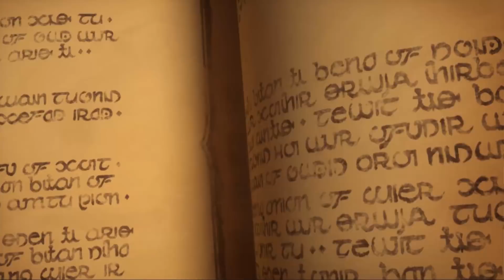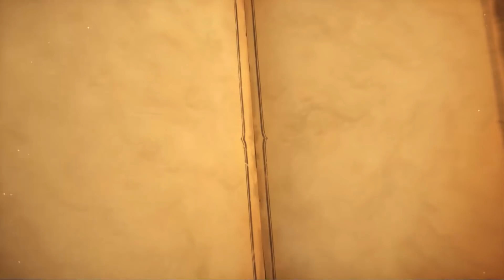Hong Kong vs Sweden - Ro48 - 2018 Hearthstone Global Games - Week 6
Hong Kong and Sweden face off in Ro48 Swiss Stage of the 2018 Hearthstone Global Games